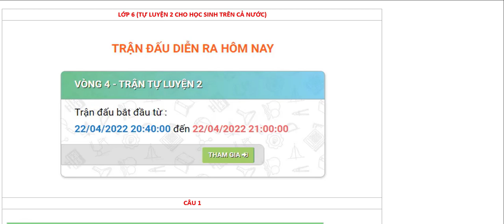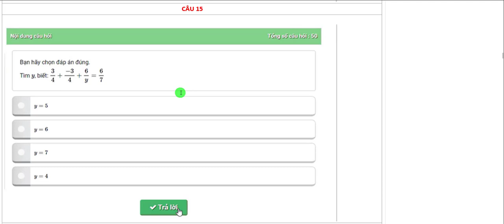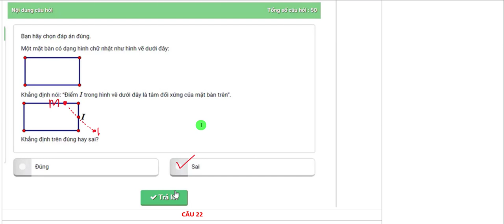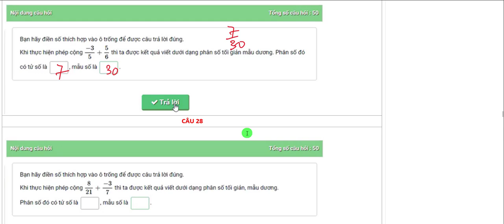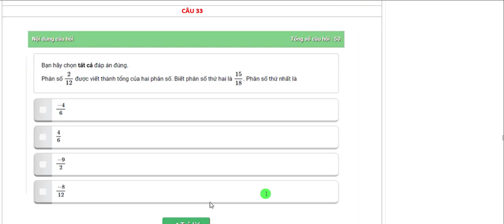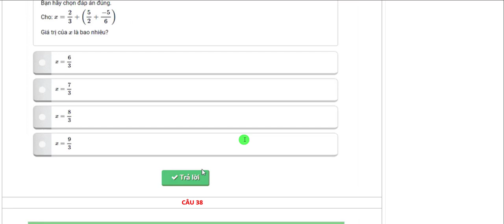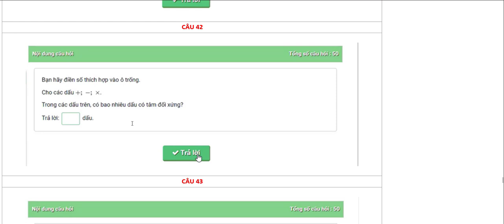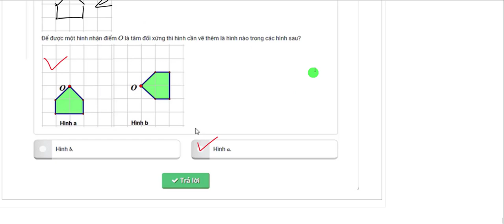ĐẤU TRƯỜNG TOÁN HỌC LỚP 6 NĂM 2022 - VÒNG TỰ LUYỆN 2 (DÀNH CHO HS CẢ NƯỚC)